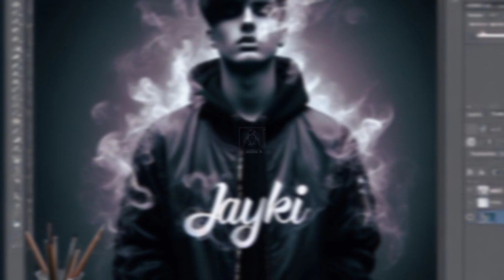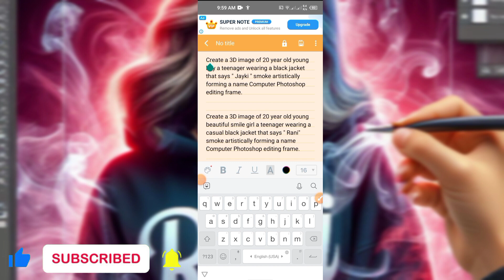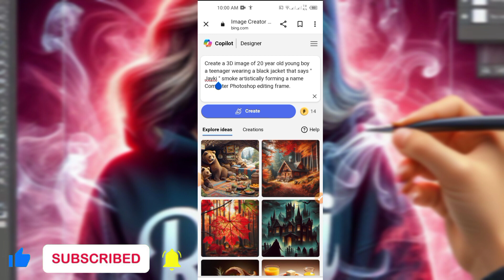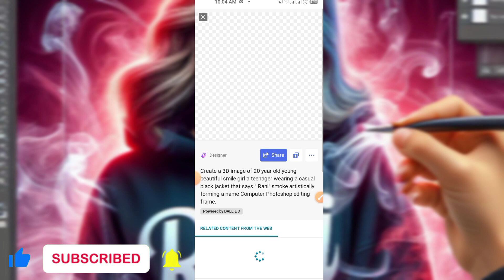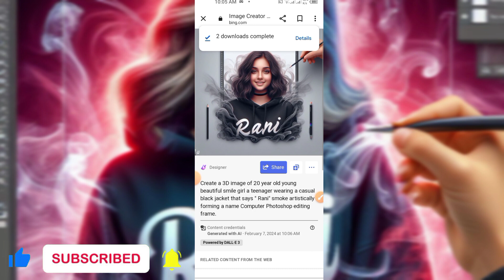How To Create Trending Creative 3D Ai Name Images | Bing image creator tutorial FREE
so guys in this video I have explained you that how to create 3D ai creative name images for Boys and Girls using Microsoft Bing image creator step by step

➡️ Your Queries & Tags for Reference :

ai avatar
photo editing
bing ai
bing
3d photo editing
bing app
3d illustration
3d ai generator

This video is for general informational purposes only. We do not promote or encourage any illegal use of these platforms. The content is not related to any person or organization and is suitable for viewers of all age groups.

About: jaykitech YouTube channel has been in operation since 2023 and currently has around 20+ videos. Our content is primarily intended for a Nepali audience who may be unfamiliar with technology.